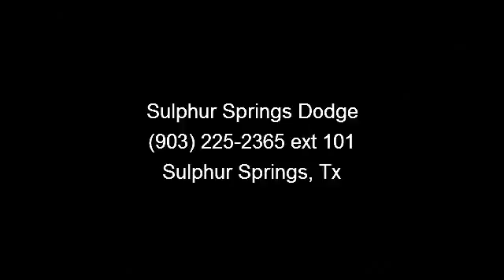2012 Chrysler 200-Series - Sulphur Springs Dodge - Sulphur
Sulphur Springs Dodge is constantly adding inventory to the already great selection of new and pre-owned cars and trucks. We set high standards for the quality of pre-owned cars and trucks that we stock. We don't just stock anything! Our entire pre-owned inventory must meet our stringent requirements, unlike many dealers. All the pre-owned vehicles have undergone a thorough inspection from our service department before being priced for sale.  Big City Selection at Small Town Prices!